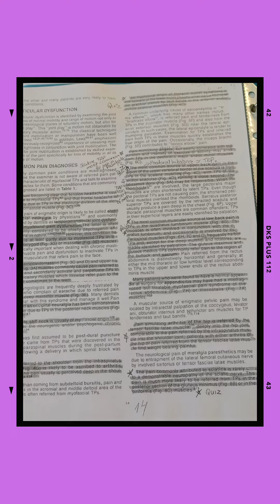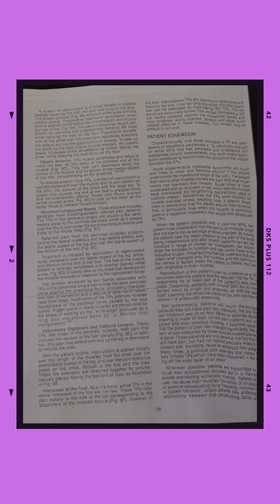Trigger Points Referral